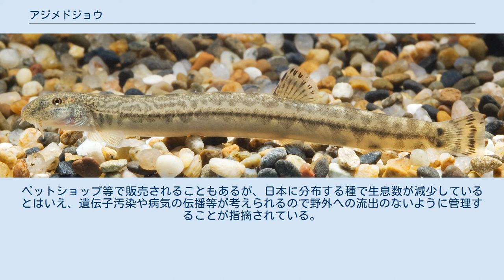アジメドジョウ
アジメドジョウ（味女泥鰌、Niwaella delicata）は、条鰭綱コイ目ドジョウ科アジメドジョウ属に属する魚。
日本固有種である。
他にゴマドジョウの名もある。
 日本（大阪府、岐阜県、京都府、滋賀県、富山県、長野県、福井県、三重県） 全長は約10cm。
他のドジョウと比べ体形は細い。
シマドジョウに似ているが、目を通る線状の模様がないことで見分けられる。
体側中央から背面にかけて暗色の虫食い状の斑紋が入る。
生息地域や個体によって変異が多い。
雲状や点列になることもある。
腹側は白色である。
 口は頭部の下に位置し、半月型で唇が厚く吸盤状になっている。
その口で石に吸い付くように伝い泳ぎをする。
口ひげは3対。
背鰭、胸鰭、尻鰭は体の後方にある。
 底質が礫の河川の上、中流域に生息する。
冬季になると伏流の水底に潜り越冬する。
 食性は雑食で、主に藻類等を食べる。
不明な点が多いが、1月から3月頃に伏流水中で産卵すると考えられている。
 寿命は約3年ほどと考えられている。
 開発による生息地の減少や、食用としての乱獲等により生息数は減少している。
 食用とされることがある。
藻類食のため泥臭さがないとされ、ドジョウ類のなかでは一番味が良いとされる。
調理法としては焼き干しで作る吸い物等がある。
長良川では、石を伝いながら上流へ登ろうとするアジメドジョウを筒へ導いて採る、登り落ち漁が行われている。
 観賞魚として飼育されることもあるが、高水温には弱いため注意が必要である。
ペットショップ等で販売されることもあるが、日本に分布する種で生息数が減少しているとはいえ、遺伝子汚染や病気の伝播等が考えられるので野外への流出のないように管理することが指摘されている。